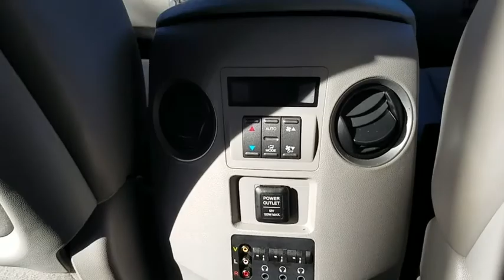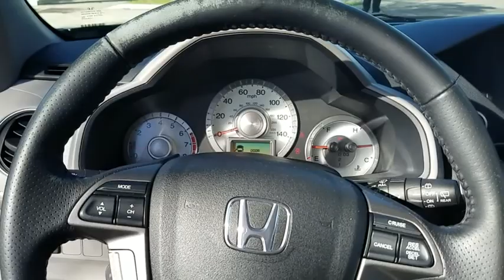2011 Honda Pilot used, Los Angeles, Woodland Hills, West Hills, Sherman Oaks, Van Nuys, CA 00471033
2011 Honda Pilot

1-touch pwr moonroof w/tilt  manual sunshade,Body-colored pwr mirrors -inc: memory  integrated turn indicators,Pwr tailgate w/lift-up glass hatch,2nd row leather-trimmed 60/40 split reclining  sliding  flat-folding bench seat,Leather-wrapped steering wheel,Honda satellite-linked navigation system w/voice recognition -inc: off-road tracking  rearview camera,2nd row integrated sunshades,Pwr ventilated front/solid rear disc brakes,4-wheel anti-lock braking system (ABS) w/electronic brake distribution (EBD),Tire pressure monitoring system -inc: location indicators   pressure indicators,Bluetooth HandsFreeLink